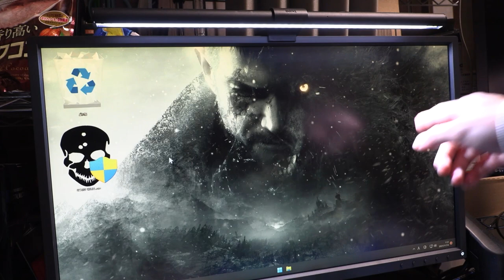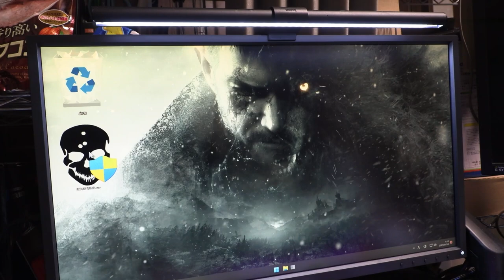【恐怖】自作の最凶ウイルスで実機を破壊してみた【SCARY SKULL】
自作しました。